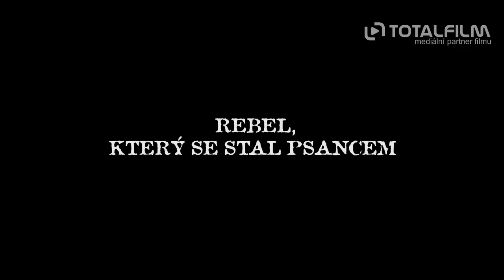Tenkrát v ráji (2016) oficiální HD trailer (V. Hradilek, V. Kerekes)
v kinech od: 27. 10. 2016 A COMPANY | odebírat kanál náš web
Česko-slovenský koprodukční film "Tenkrát v ráji" spisovatele, scenáristy a producenta Josefa Urbana, volně vypráví příběh dramatického osudu českého horolezce Josefa Smítky a jeho druhů, popravených nacisty v dubnu 1945 v Terezíně.